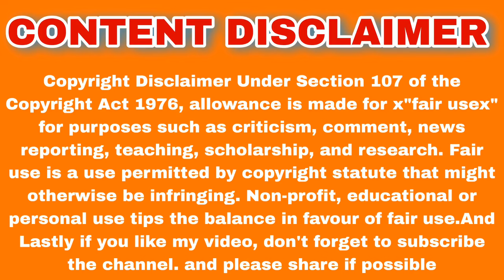लड़कों को गुलाम बनाकर रखने वाली लड़की। Instagram Reels - Hina Sahni Roast | Aneesansari AA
1976, allowance is made for x"fair usex" for purposes such as
 use.And Lastly if you like my video,
 and please share if possible